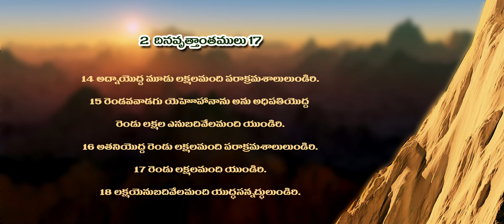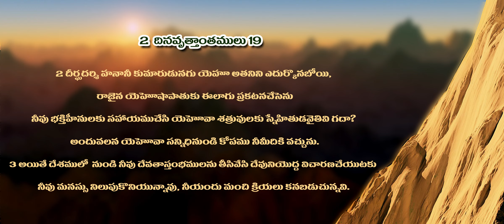యెహోషాపాతు అనుభవించిన మేలు - కీడు //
NEW JERUSALEM CHURCH, Ramireddy Nagar, Hyderabad, Message by Pastor V Rajesh